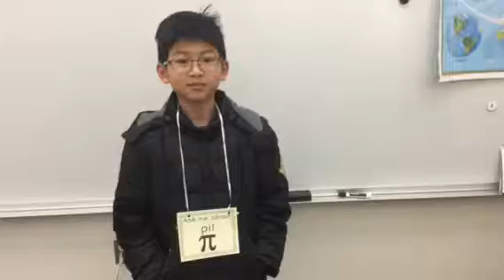Hooray for Pi Day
A Fourth Grader recites pi to 107 places